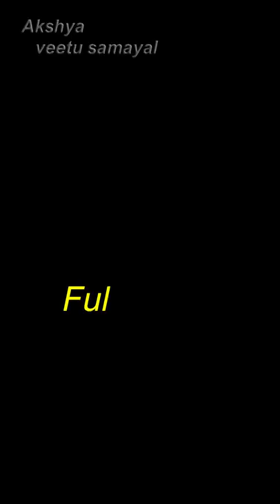Honey harvest Honey bees in Terrace Garden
Honey harvest  in our Terrace Garden.
Maadi thottam Our Terrace Garden video link MiDTV9sq9Qc